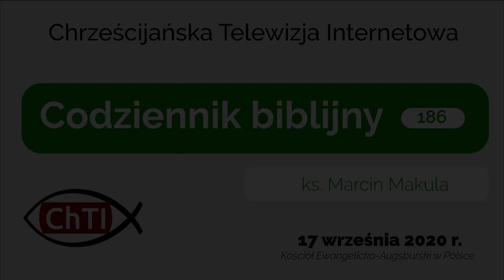Codziennik biblijny, Słowo na dzień 17 września 2020 r.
ks. Marcin Makula, parafia ewangelicko-augsburska w Golasowicach